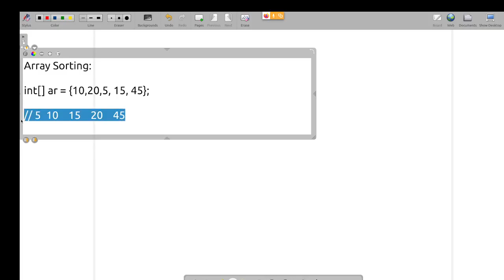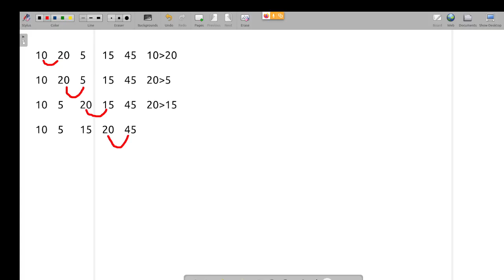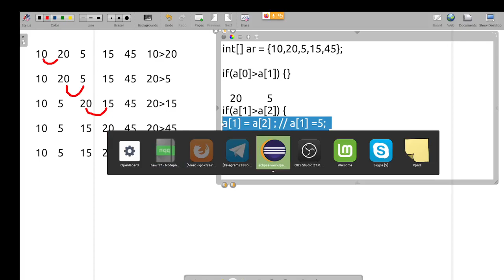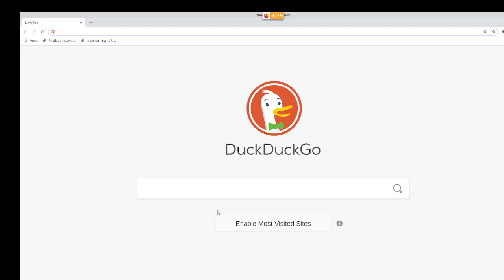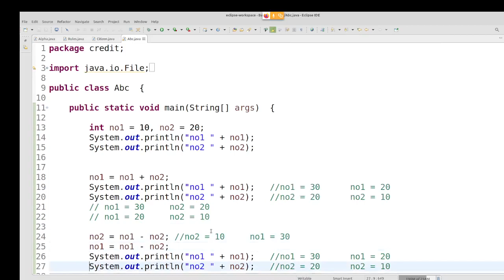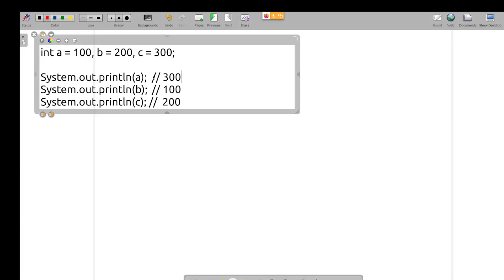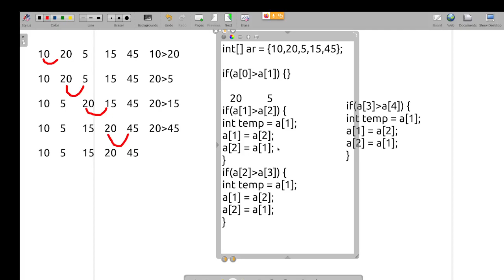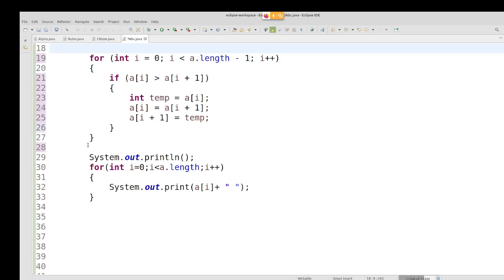Java in Tamil -Interview Program -Swapping Two Numbers w/o 3rd Variable - Muthuramalingam -Payilagam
Java in Tamil -Interview Program -Swapping Two Numbers w/o 3rd Variable.

1) Java in Tamil
2) Programming in Tamil
3) Data Structures and Recursion in Tamil
4) Exception Handling in Tamil
 5) Java String in Tamil
6) Java Collection in Tamil
7) Java Regular Expression in Tamil
8) Java File Reading, Writing in Tamil
9) Java Collection in Tamil